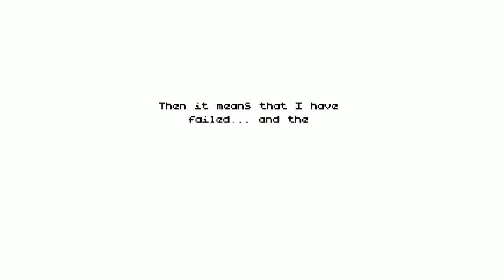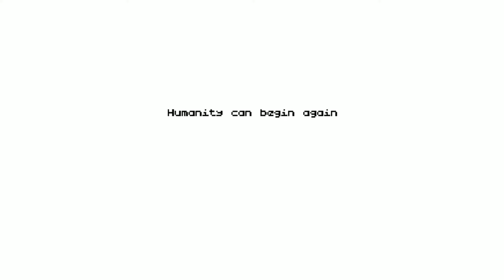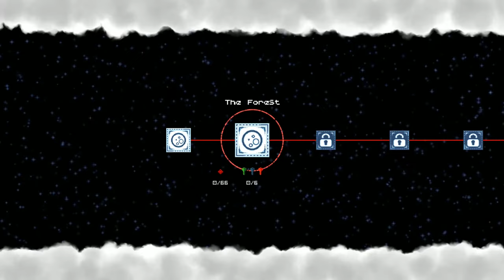PONCHO Gameplay - First Look and Review...ish (Poncho Game on PC/Steam)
Welcome to my Poncho gameplay and review!  Well... kinda review ;P  The Poncho game is available now on PC and PS4, and currently slated for Vita and Wii U.  Poncho is a 2.5D platforming game.  You'll see what I mean!  It's a really cool mechanic and a really fun game!  I can't wait for little Poncho to find his daddy!

Developer: Delve Interactive
Publisher: Rising Star Games
Release date: November 3, 2015
Genre: Adventure, Indie

If you had some fun, please share with a friend and help the channel grow!